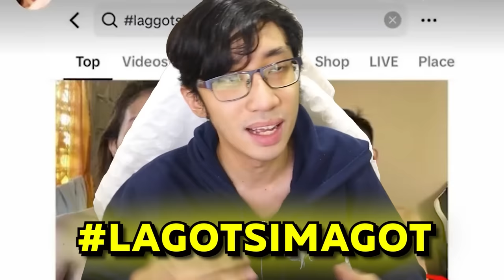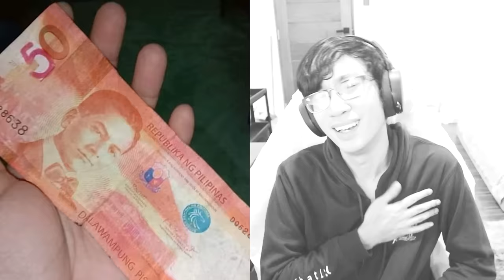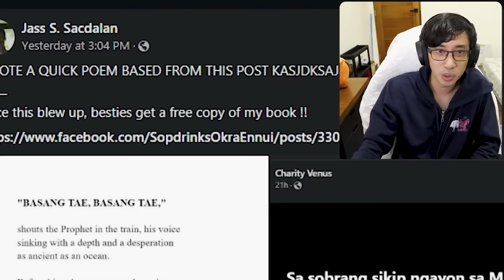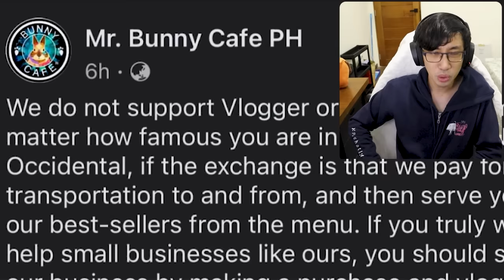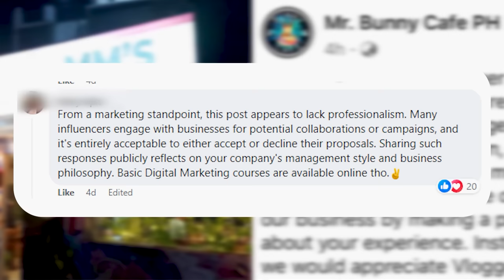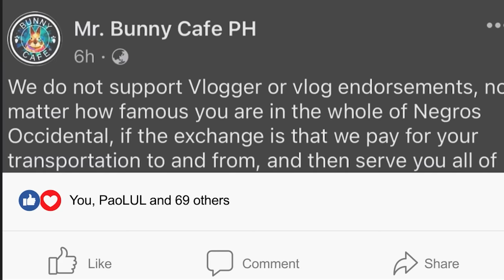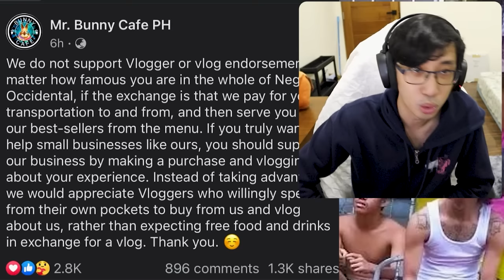Influencers NANLIMOS SA CAFE? (Maggie Wilson 8K Tiktok, Cafe Bunny) SOS 43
maggie wilson 8k, cafe bunny issue, magkano dignidad ng mga influencers?

suporta lokal!